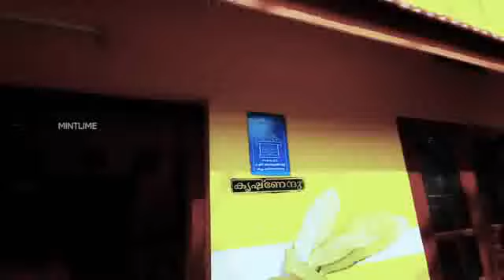Gireesh+soumya kerala hindu wedding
April13"th